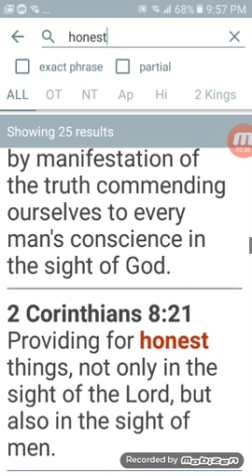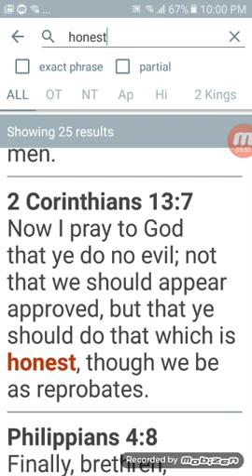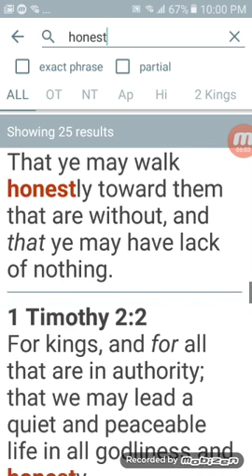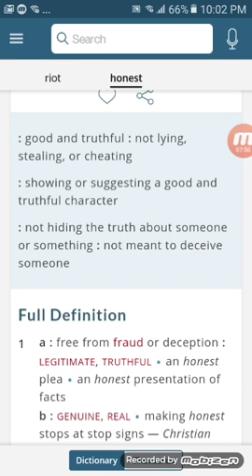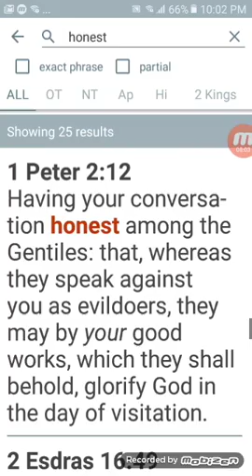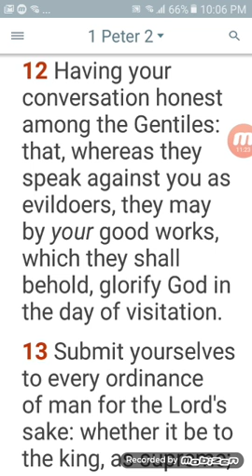provide all things honestly